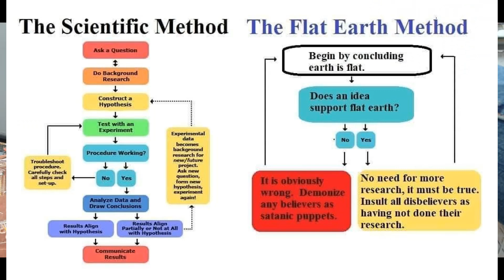Level Earth Observer Has An Ego Driven Rant Pretending His Is An Actual Crane Driver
Varoomm Varooom
ERRATA-SCIENTIFIC METHOD